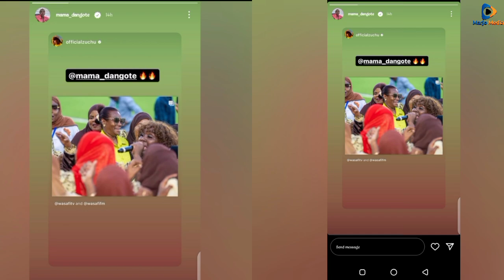MAZITO! MAMA DANGOTE NA MAMA ZUCHU WAKUMBATIANA, ZUCHU Azidi Kukubalika UKWENI, Wapostiana WAFUNGUKA